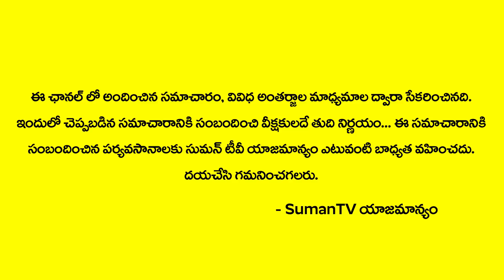Main Reasons For Heavy Weight Gain || ఈ తప్పులు వాళ్ళ మీరు వదన్న బరువు పెరుగుతారు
"SumanTV Ayurvedam" sumantv Ayurvedam "Ayuvedic videos"